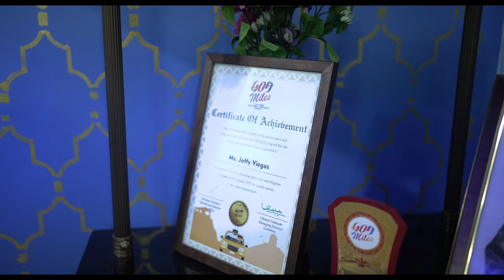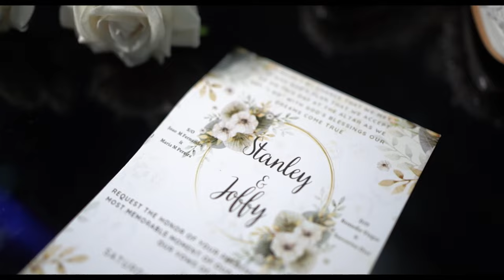Stanley & Joffy | Traditional Wedding Highlights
Stanley weds Joffy

Need a professional team to capture Your Wedding?
we at NM STUDIOS (NOLAN MASCARENHAS PHOTOGRAPHY)
are here to Capture your Stories.

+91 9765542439